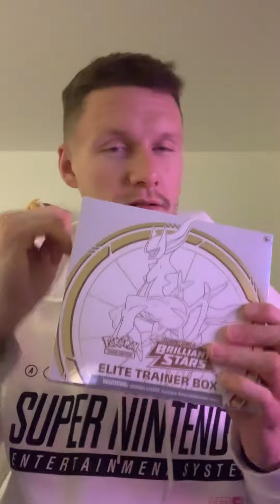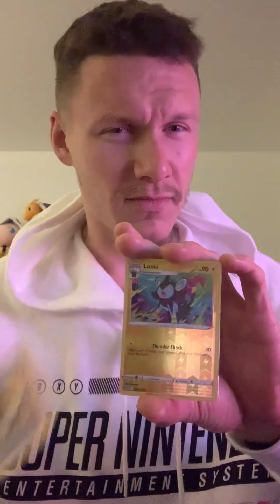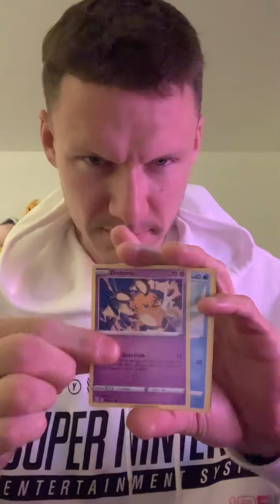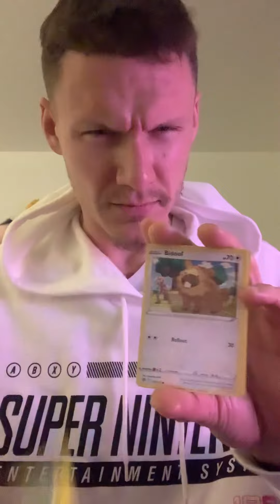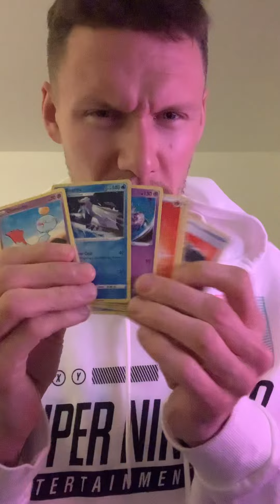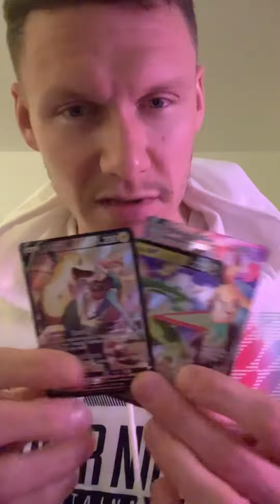Cracking Another Brilliant Stars ETB!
For more!⏬ follow everywhere @qpokelypse